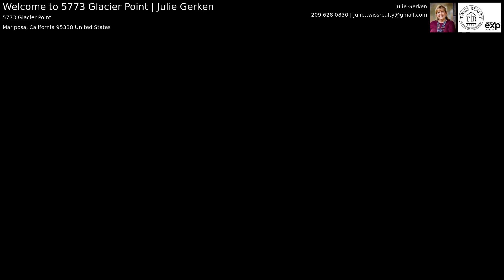Welcome to 5773 Glacier Point | Julie Gerken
Coming soon!